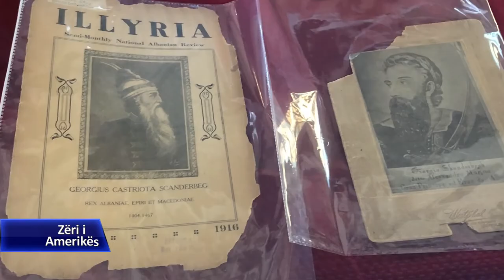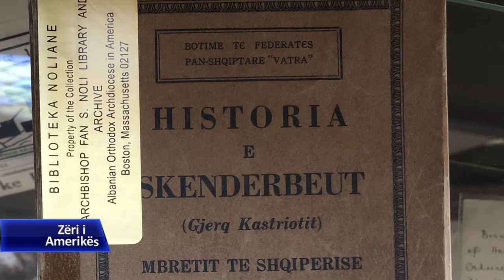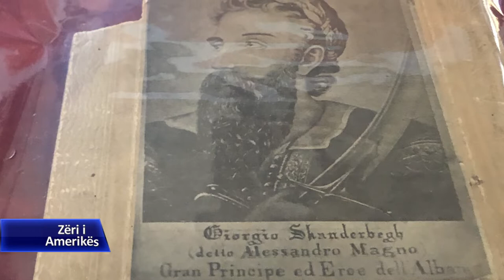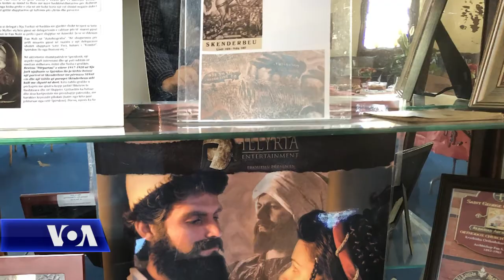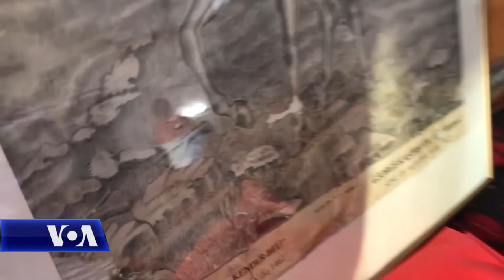Boston: Kisha Ortodokse shqiptare nderon Skënderbeun dhe Nolin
Në Katedralen e Shën Gjergjit në Boston u nderua dje Gjergj Kastrioti Skënderbeu, me disa kumtesa dhe shfaqje. Në aktivitet u përkujtua edhe 110-vjetori i krijimit të kishës autoqefale shqiptare nga Fan Noli. Kisha vendosi t’i përkujtojë këto dy ngjarje bashkë, duke patur parasysh kontributin e Fan Nolit në studimin e Skënderbeut. Aktivitetin e ndoqi kolegu ynë Ilir Ikonomi.